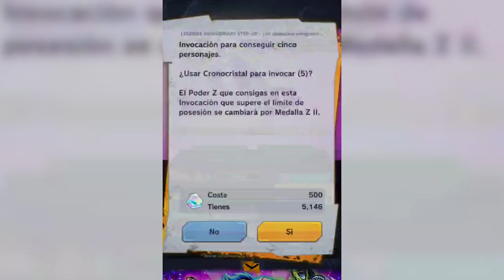💎 ¿NO CREO NO? ROTACIÓN DE RESPETO A GOKU & FREEZER! SUMMONS 5º ANIVERSARIO DRAGON BALL LEGENDS! 💎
➡ REDES

➡ TIENDAS TOP

➡ DONACIONES

➡ FUENTES INTERESANTES

➡ MI PC

➡ TIME STAMPS